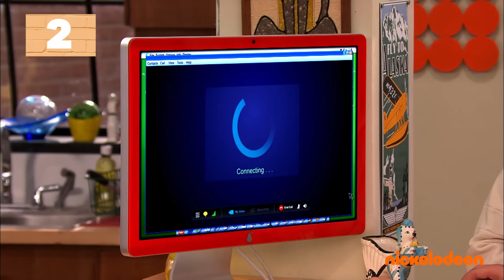iCarly | Top 5: convidados épicos de iCarly | Nickelodeon em Português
One Direction, Sheldon Cooper, Emma Stone, Jimmy Fallon e Victoria Justice! iCarly recebeu os convidados MAIS ÉPICOS ao longo dos anos. Quem foi seu favorito?